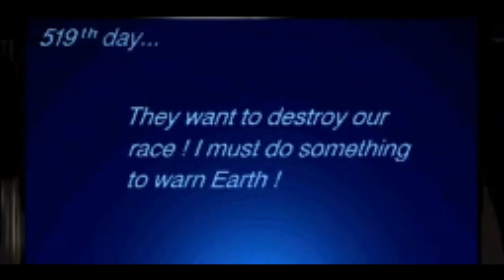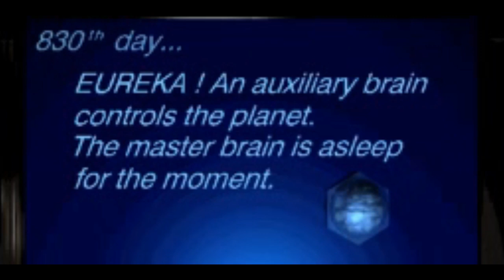Flashback CD - Diary (Mac CD version)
This version stands out from the rest. It's the only version that contains a voice for this cutscene. (I'm using the PC version for the video part, because converters doesn't like old MOV files...)